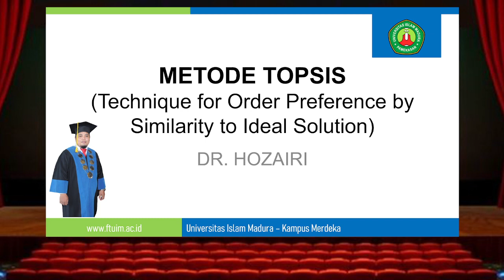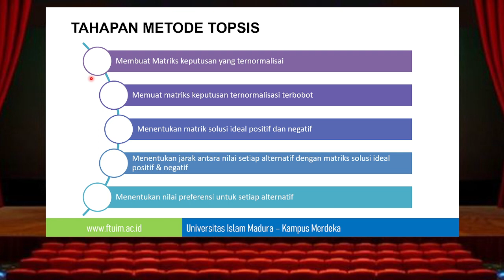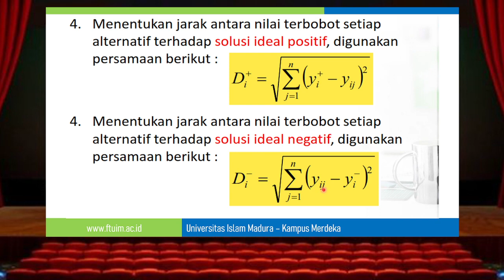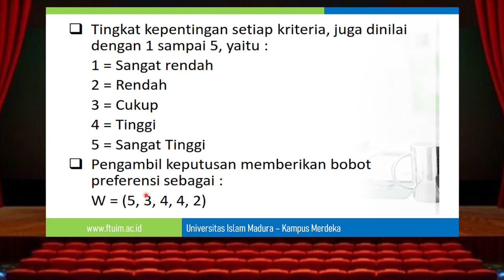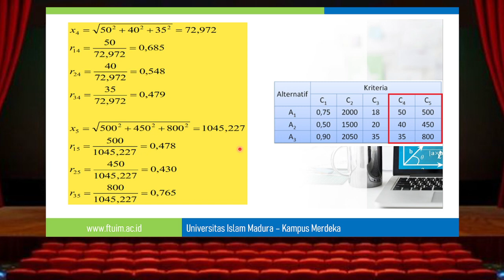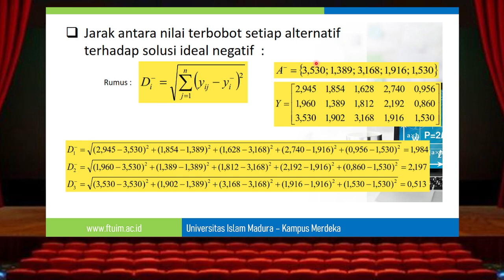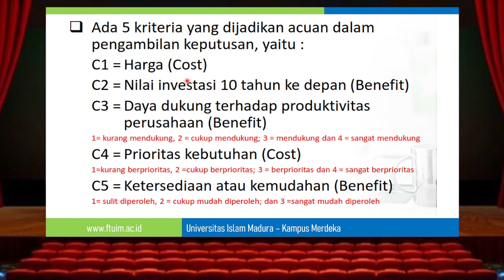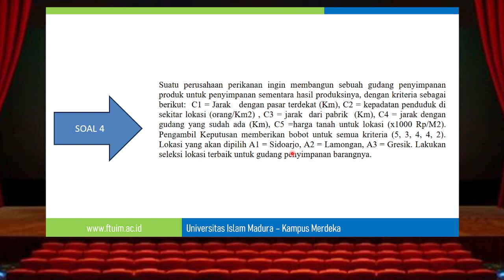SPK TOPSIS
PENERAPAN METODE TOPSIS (Technique for Order Preference by Similarity to Ideal Solution)